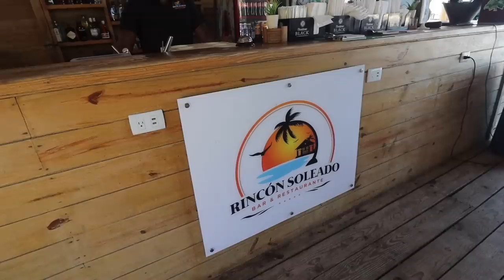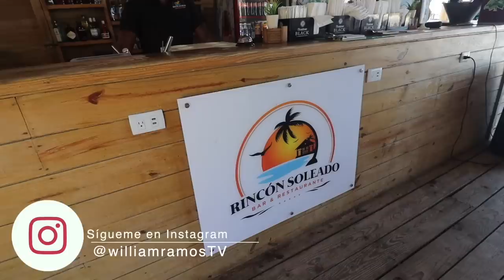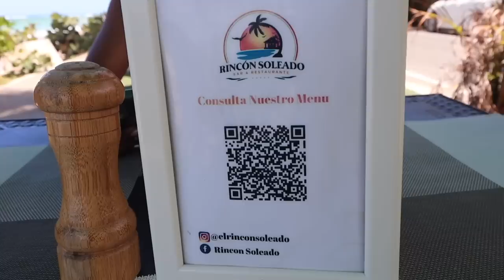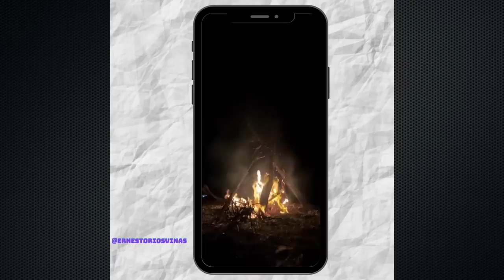Asi es la NUEVA MODA al VIAJAR por Rep. Dominicana | CASAS RODANTES🇩🇴😱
Amig@s les presento la famosa Yaya Camper: un nuevo concepto para hacer Turismo Interno en el país a bordo de una "casa rodante"

Pueden encontrarlos en Instagram como @yayacampers

¿Qué te parece conocer el país a bordo de esta chulería? ENVÍALE este video a tus amig@s aventureros!!

casa rodante republica dominicana
motor home republica dominicana
turismo interno
que hacer en las terrenas
restaurantes en las terrenas
donde comer en las terrenas